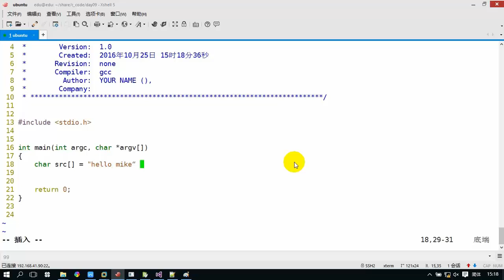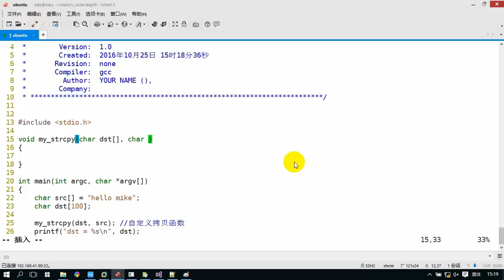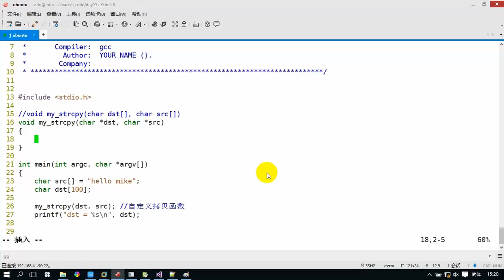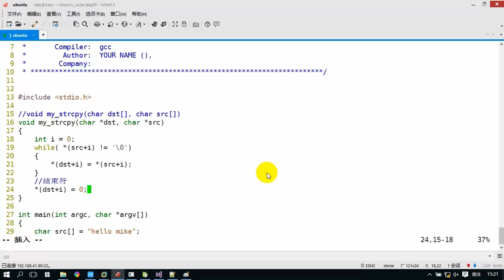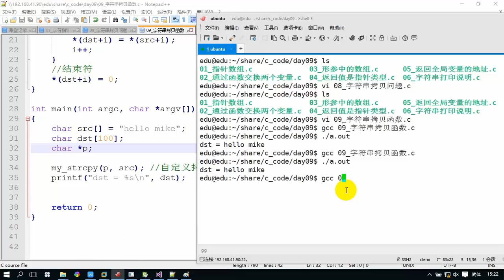200 字符串拷贝功能实现